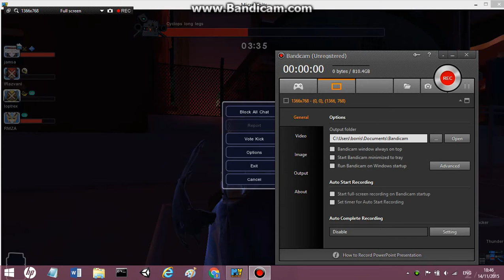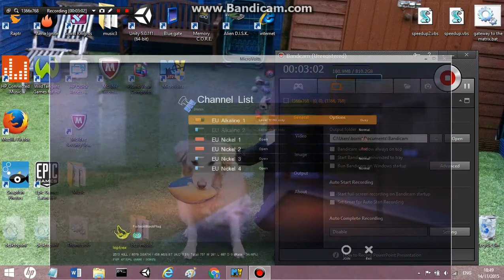microvolts boss glitch!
glitched boss mode. i am clearly dead but i cannot die and can still roam around... notice i can shoot my nades as invisible shots that never run out. i still failed because my team died and i was unable to respawn due to this bug.(/^ ; ^ )